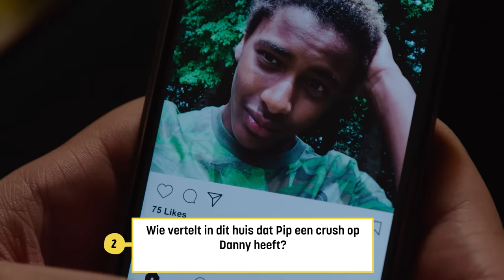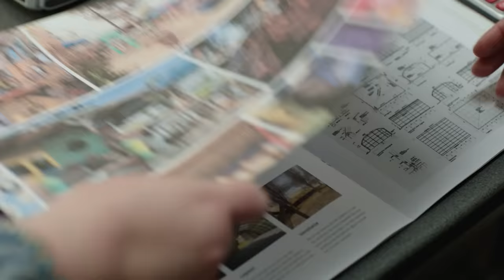NOAH gaat langs OOGAPPELS LOCATIES in AMERSFOORT 📍🇳🇱 | BNNVARA | NPO Start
Noah de Nooij is voor de rol van Danny Metsers in de dramaserie OOGAPPELS véél te vinden in AMERSFOORT. Samen met LOCATIESCOUT Diederick de Man toert hij met een stoere e-chopper door deze prachtige stad langs een aantal BEKENDE LOCATIES uit deze succesvolle serie. Op iedere locatie in Amersfoort krijgen ze een vraag over een scène die hier heeft afgespeeld. Hoeveel Oogappels vragen weten Noah en Diederick goed te beantwoorden?

HOOFDSTUKKEN:
00:00 In deze video
00:12 Noah legt uit wat hij gaat doen
00:36 Noah ontmoet locatiescout Diederick de Man
01:56 FIETSENWINKEL OOGAPPELS
03:18 HUIS FABIE
05:10 HUIS LAROOI
07:10 CENTRUM AMERSFOORT
10:27 PLEINTJE JONGEREN
12:25 LOODS STADSSTRAND